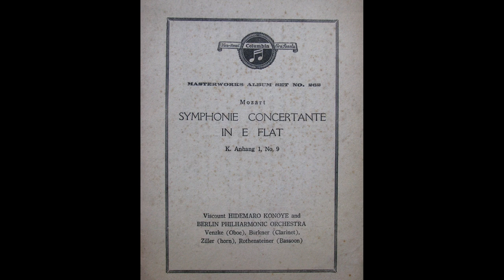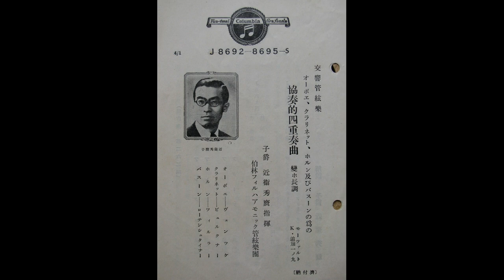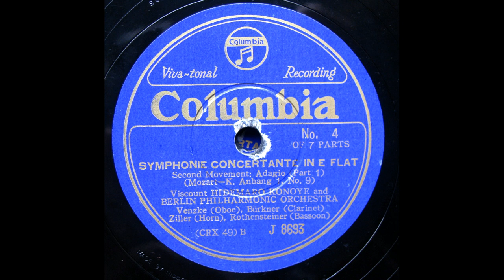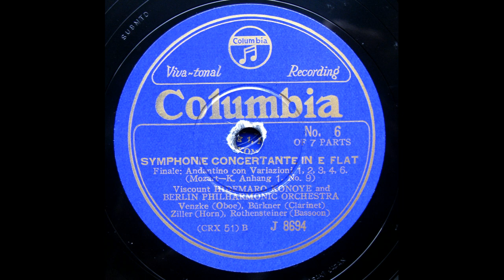近衛秀麿 Hidemaro Konoye (Konoe) conducts BPO - Mozart : Synfonia Concertante for 4 Winds (1937) 再復刻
Mozart : Symphonie Concertante for oboe, clarinet, horn, bassoon, and orchestra, in E flat, K. 297b (Anh. C 14.01).
近衛秀麿(子爵) Viscount Hidemaro Konoye (Konoe)（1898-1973）
Berlin Philharmonic Orch.
 Erich Venzke(Oboe),  Alfred Burkner(Clarinet)
Martin Ziller(Horn), Oskar Rothensteiner(Basoon)
00:00 - 1. Allegro
12:02 - 2. Adagio
20:24 - 3. Andante
recorded 4 January 1937
transferred from Jpn Columbia 78s / J-8692/5(CRX-46/52)